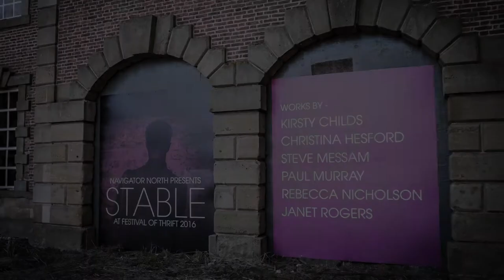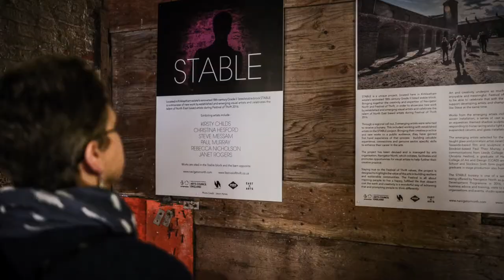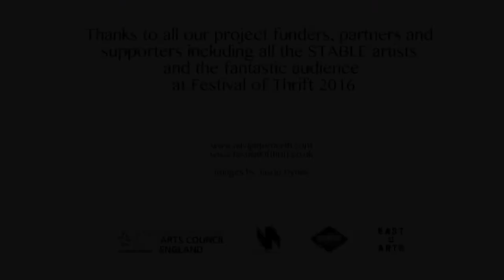Navigator North presents STABLE at Festival of Thrift 2016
Navigator North worked in partnership with Festival of Thrift to offer an opportunity for 5 emerging artists to respond to the Grade II listed stables at Kirkleatham Hall as part of the 2016 Festival. The artists received a bursary, work space and mentoring from Navigator Directors Nicola Golightly and Vicky Holbrough, along with sessions from lead artist Steve Messam.

Photo/Film Credit : Jason Hynes

Artists : Kirsty Childs, Christina Hesford, Steve Messam, Paul Murray, Rebecca Nicholson and Janet Rogers

This project is part of a number of opportunities, offered as part of a professional development programme for artists in 2016/2017 by Navigator North. This programme includes artist commissions and bursaries, space for artists, business advice and training and visits to and from key arts organisations and events in Teesside and beyond. This programme is funded and supported by Arts Council England, Navigator North, East Street Arts, Festival of Thrift, Prince's Trust and Stellar Projects.